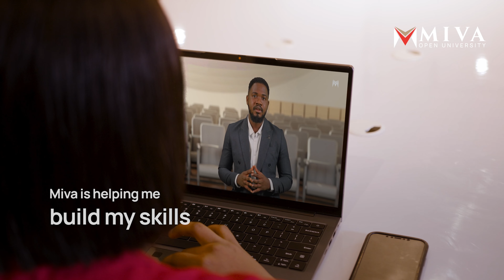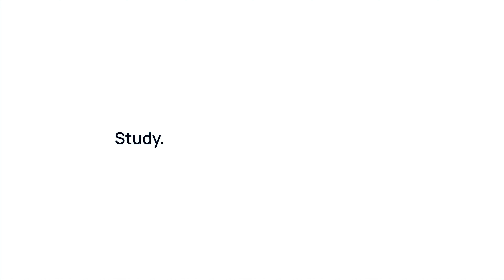Miva Open University Student Testimonial | Computer Science and Business Management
Embark on a transformative educational journey with Miva Open University and benefit from personalized learning, flexibility, and real-world application that prepares you for success in today’s dynamic job market.

Admissions for September 2024 are currently ongoing.

What we offer:
➛ Cost-free application process.
➛ Flexible tuition payment option.
➛ Study from anywhere you are.
➛ Individualized faculty support and instruction.
➛ Access to dedicated Success Advisors.
➛ Access to various resources and opportunities.
➛ Personalized learning experience.
➛ Join a global community of passionate learners.

Study. Anywhere. Anyone. Anytime.